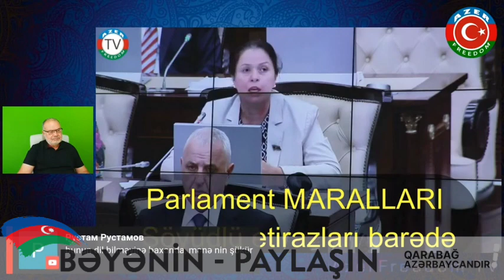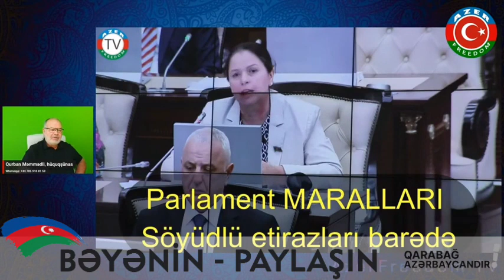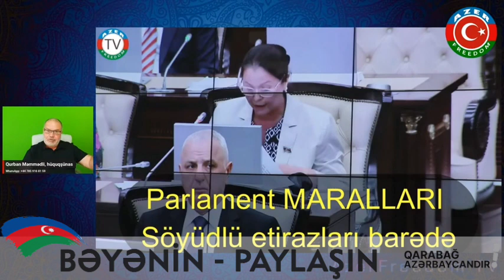PARLAMENT MARALLARI Gədəbəydə baş verən etirazlar barədə